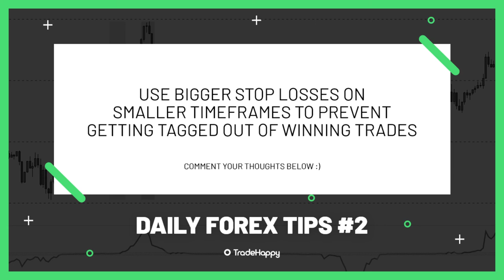Forex Tips And Tricks | BETTER STOP LOSSES | Daily Tips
Timestamps
0:00 Intro
0:15 Start of the video